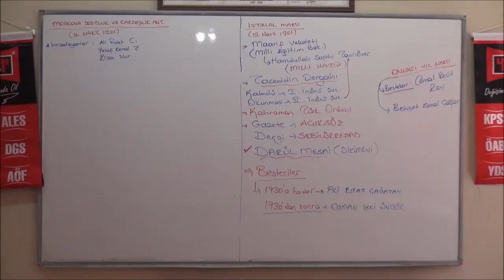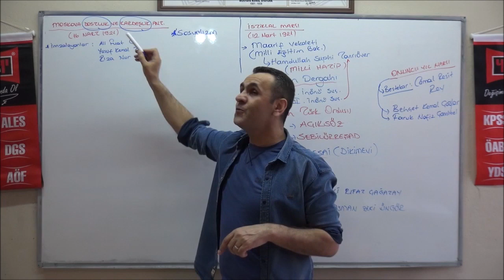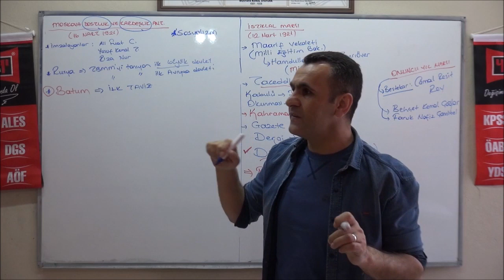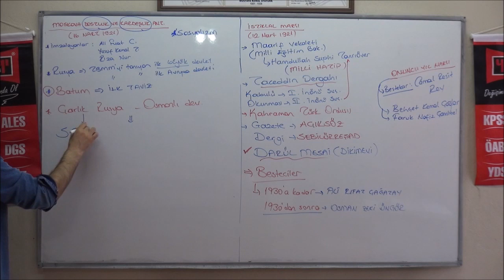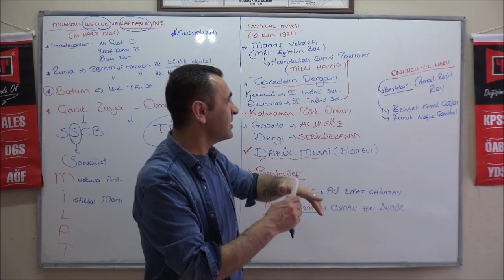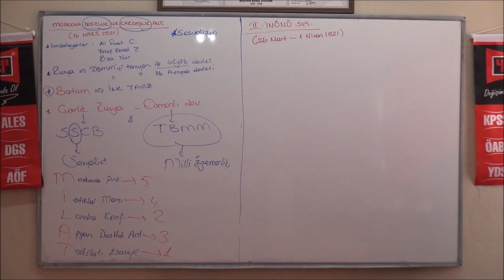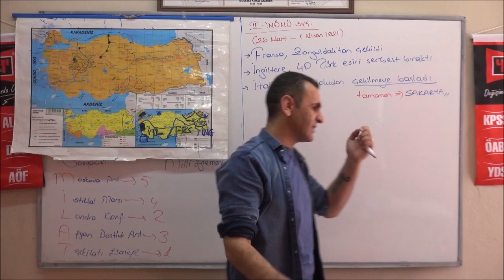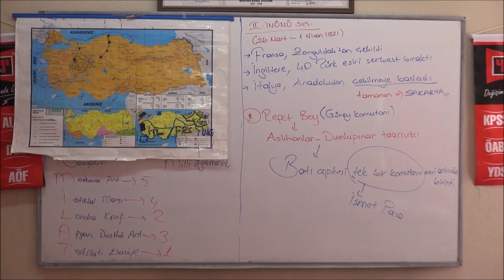İnkılap Tarihi & Süleyman Koyuncu & Güney ve Batı Cepheleri 2